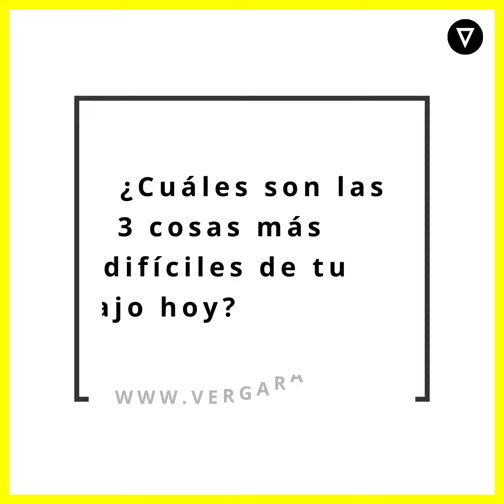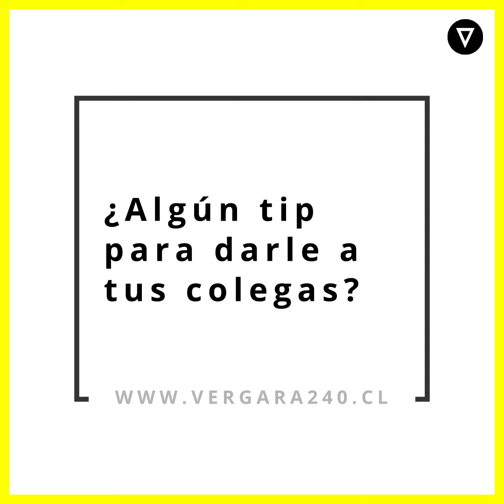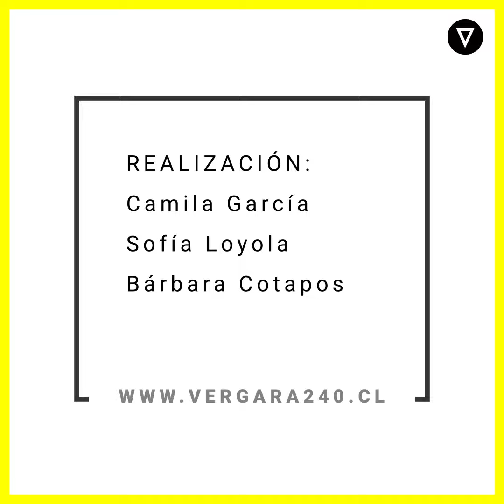Periodistas en Pandemia - Sylvia Córdova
En este nuevo capítulo, conversamos con la periodista de MegaNoticias para conocer cómo ha sido realizar su trabajo en medio de la pandemia.